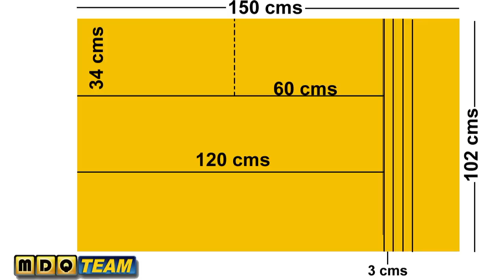Como hacer bolsas estancas para kayak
Las bolsas estancas son un elemento indispensable para la pesca en Kayak, tal es asi que es impensable organizar una salida de pesca sin llevarlas. Hoy les enseñamos a fabricarlas de forma sencilla y económica.